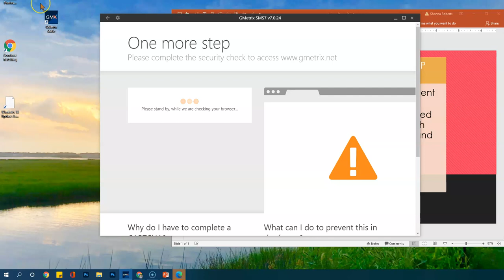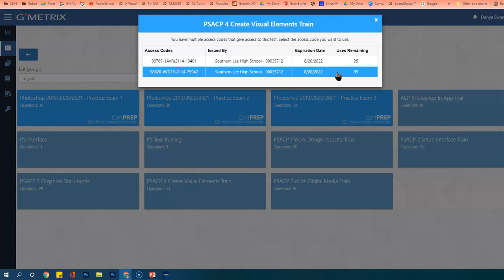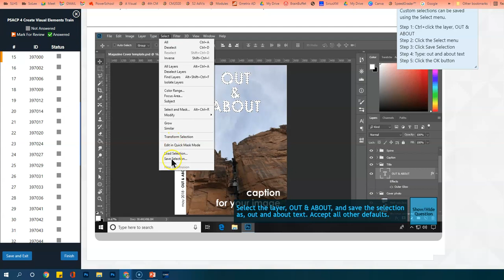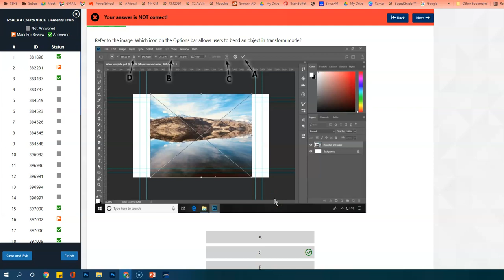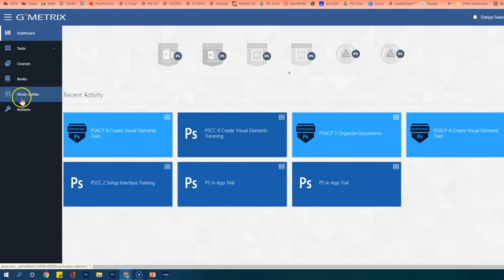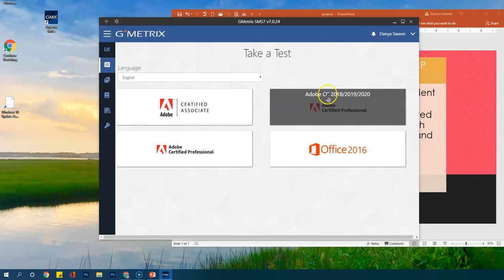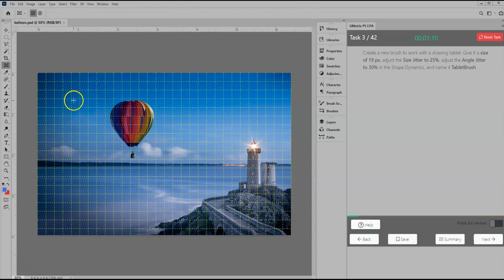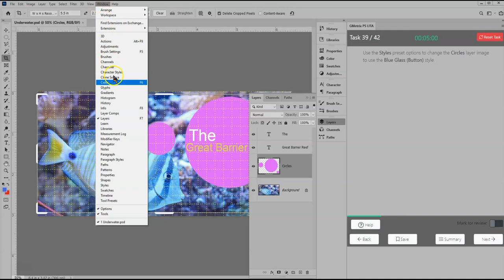Gmetrix Test taking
Two ways to take GMETRIX tests.